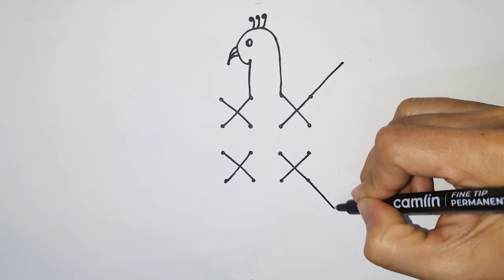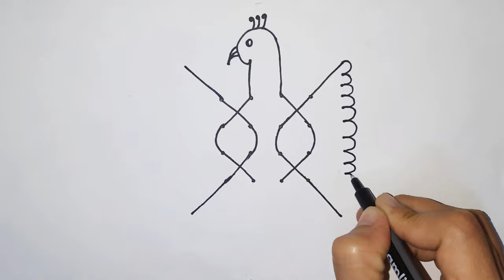How To Draw Peacock | Easy Peacock Drawing | Madhavi's Drawing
Peacocks are known for their vibrant and colorful feathers, making them a popular subject for drawing and painting. In this video, we will show you how to draw a peacock step-by-step using basic shapes and easy-to-follow instructions.

To start with, gather all the necessary materials such as paper, pencils, eraser, and a ruler. Then, draw a small circle at the center of the page using a pencil. This will be the peacock's head. Next, draw a large oval shape around the circle to create the peacock's body.

After creating the basic shapes, it's time to add the details. Draw two curved lines coming out from the head to create the peacock's neck. Then, draw a curved line connecting the neck to the body to complete the head and neck. Add two small circles inside the head to create the eyes, and a small triangle at the bottom to create the beak.

Now, let's move on to the most important part of the peacock- its feathers. Draw a long curved line coming out from the top of the peacock's body. This will be the peacock's first feather. Then, draw a similar curved line coming out from the bottom of the body, parallel to the first one. Continue to draw more curved lines, making them smaller as you go down to create the peacock's tail feathers.

To create the pattern on the feathers, draw a small triangle at the end of each feather. Inside the triangle, draw small lines going towards the center of the feather. Repeat this pattern on each feather until you have created a beautiful and intricate tail.

Once you have finished drawing the feathers, it's time to add the final details. Draw the legs and feet of the peacock, making them long and slender. Finally, add some shading and texture to the feathers to make them look more realistic. You can use hatching or cross-hatching techniques to create shadows and depth.

Drawing a peacock may seem challenging, but with these simple steps and a bit of practice, you can create a beautiful and detailed drawing. Remember to take your time and have fun with it. Don't be afraid to make mistakes, as they are a natural part of the creative process.

In conclusion, drawing a peacock is a great way to improve your drawing skills and unleash your creativity. We hope this tutorial has been helpful and informative. Happy drawing!

Video Contains the Following Points:
How To Draw Peacock With 4×4 Dots Easy
How To Draw A Peacock flying easy step by step
How To Turn Number 222 Into Peacock
How To Draw Peacock With Number 222
Peacock Drawing Easy
मोर बनाने का ऐसा तरीका देखा नहीं होगा
How to Draw Peacock step by step for beginners
How To Draw Peacock With 2222 Number
How To Turn 2222 In Peacock Drawing
Peacock Drawing Art